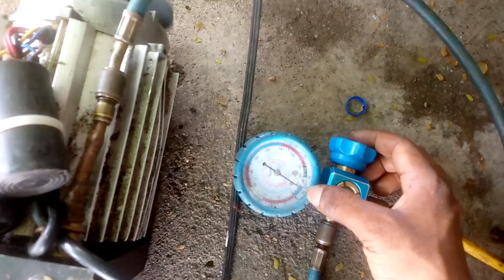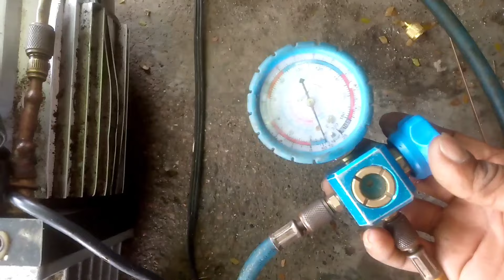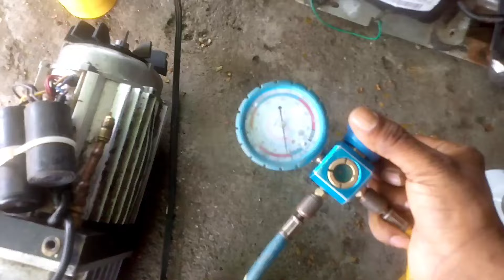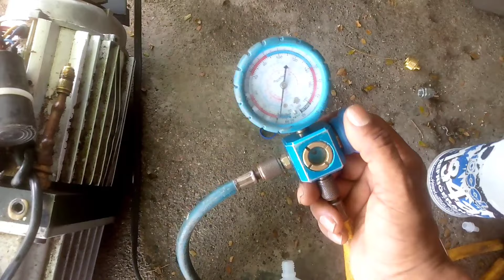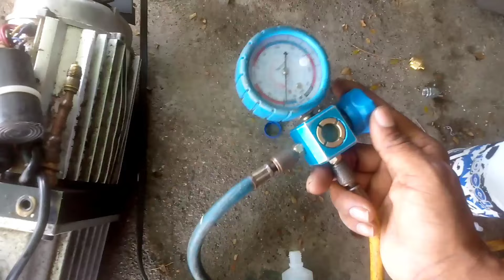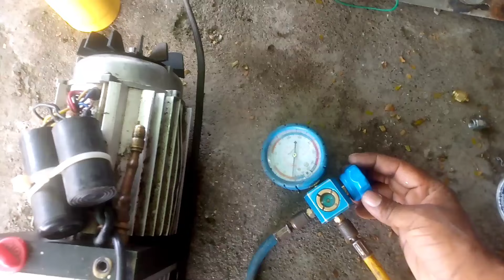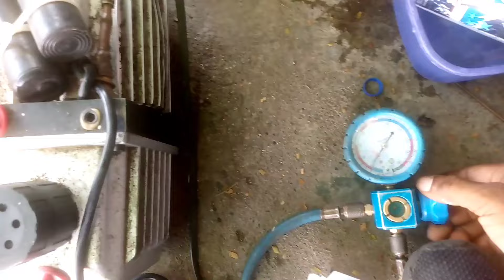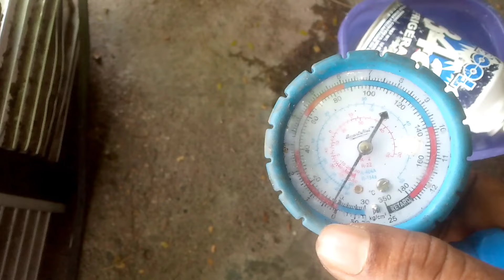cómo limpiar tubo capilar de nevera